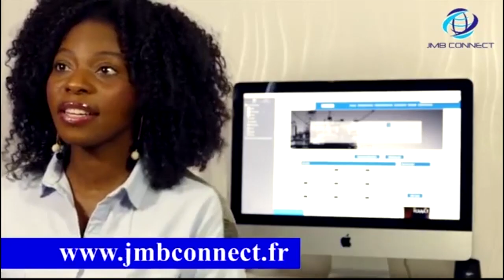triste musicien ya felix wazekwa eddy dols akufi na mbasu regardez